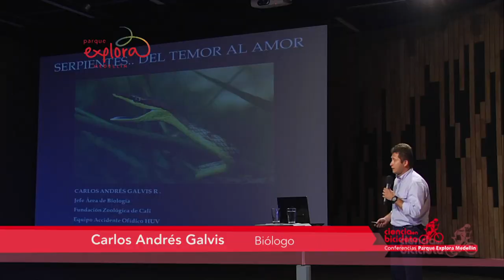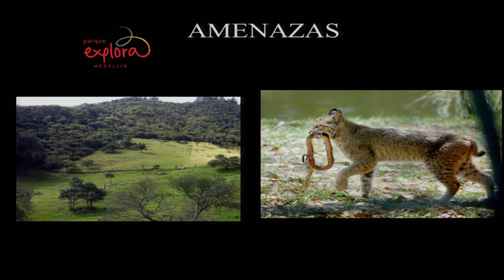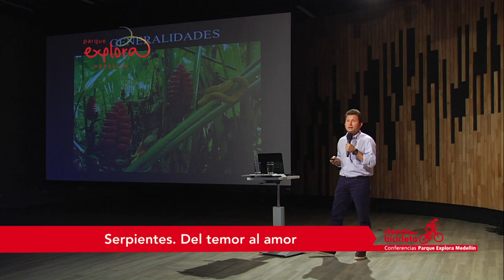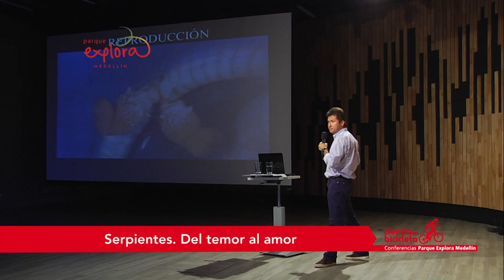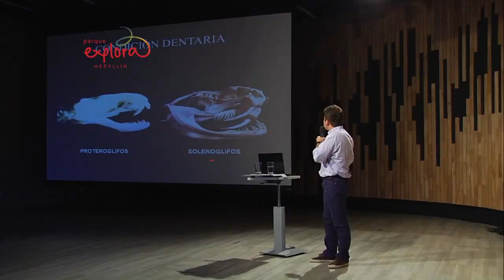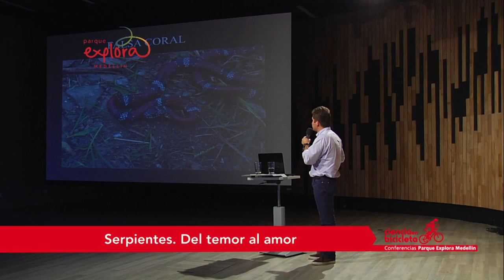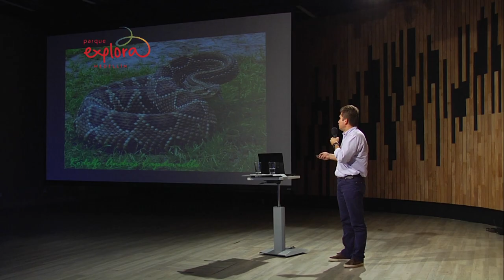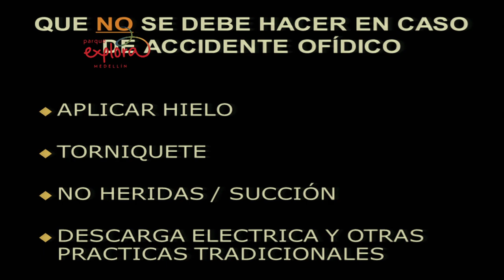Serpientes: por su buena reputación | Del terror al amor | Ciencia en Bicicleta | Parque Explora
Entre el terror y su persecución sin tregua, se filtran con sus atributos estas maravillosas habitantes de los pliegues de la tierra. En las ciudades en expansión, son verdaderas sobrevivientes de un desplazamiento forzado. Su desconocimiento es directamente proporcional a su abundancia. Con unas 260 especies, Colombia es el tercer país de América más rico en serpientes, después de México y Brasil. Conocerlas es vital para aprender a convivir con ellas.

Invitado: Carlos Andrés Galvis R. Jefe del Área de Biología de la Fundación Zoológica de Cali, biólogo de la Universidad del Valle, especialista en gestión de las especies en peligro de extinción de la Universidad de Kent.
Fecha: Jueves 26 de junio | 6:30 p.m.
Lugar: Auditorios Explora.

Revive esta conferencia con nosotros.